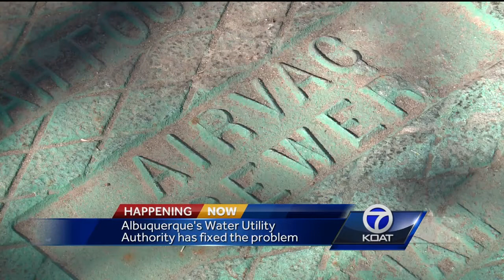Residents find feces, debris floating in their sinks and bathtubs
Los Padillas' residents were unable to flush their toilets or drain their sinks after Bernalillo County's Water Authority said something clogged the sewers on Friday.